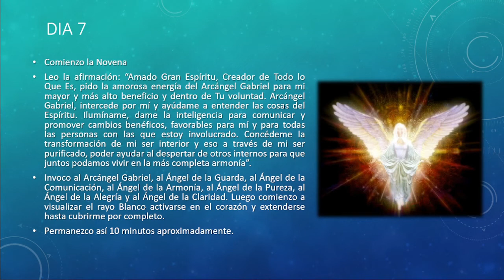Dia 7 - Novena Angelical - Arcángel Gabriel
Bendiciones
Aloha-Namaste